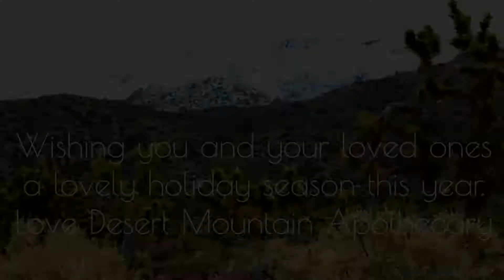O Little Town of Bethlehem and Joshua Tree Forest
Holidays in the Mojave filled with snow and joshua trees.  Enjoy this slowed down video of the joshua tree forest and the snow capped hills and mountains set to the traditional carol of O little town of Bethlehem.